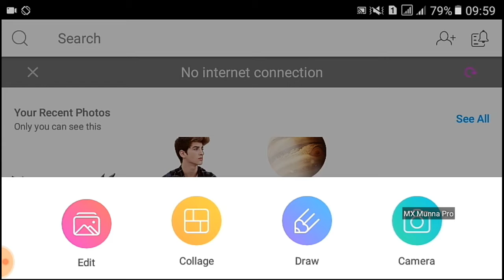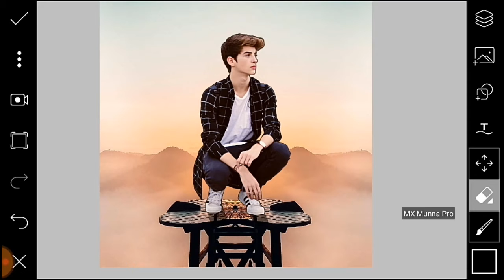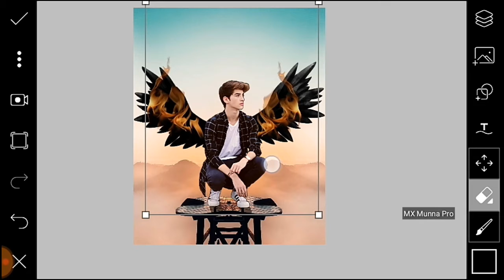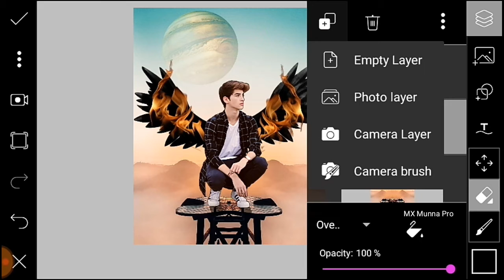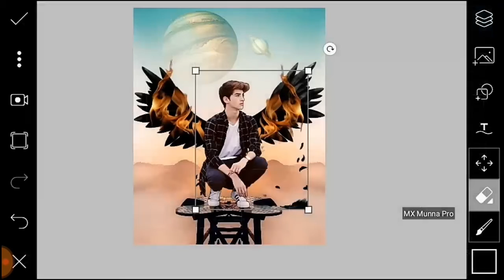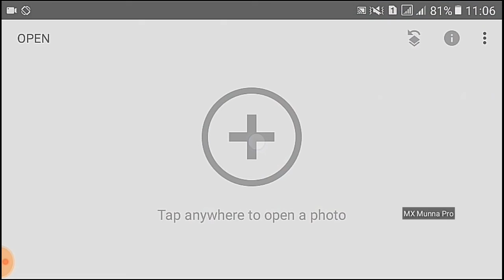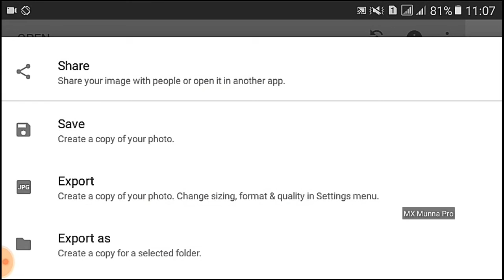PicsArt Devil Wings Effect Photo Editing | PicsArt Fire Wings Photo Editing | MX Munna Pro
♻SHAREt